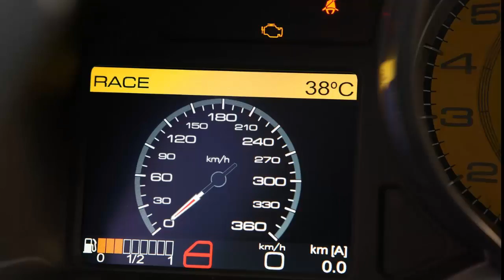2013 Ferrari F12berlinetta 6 3 V12 740 cv HD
2013 Ferrari F12berlinetta 6.3 V12 740 cv

"Song: DJ A.H. - A trip to the future